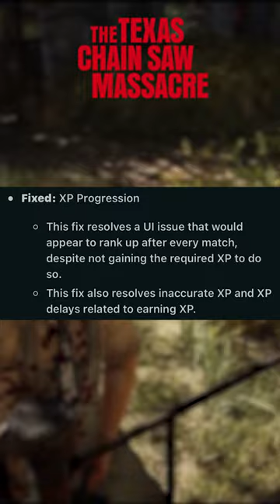NEW Patch Notes in Texas Chainsaw The Game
NEW Patch Notes in TCM The Game

Asymmetrical, multiplayer horror is nothing new to Gun, creators of Friday the 13th: The Game. But working with a team of killers? Well, that’s a whole new world.

Game: Texas Chainsaw Massacre The Game